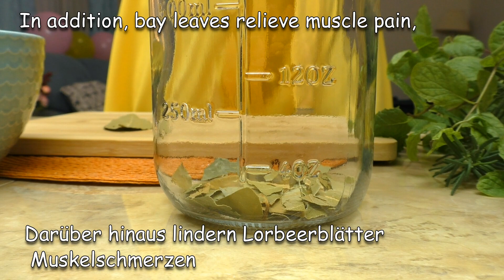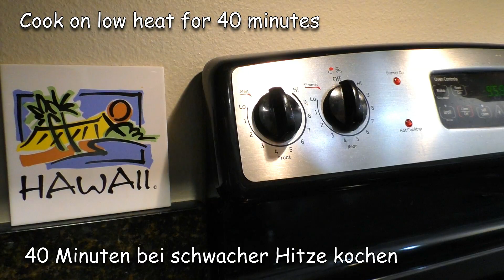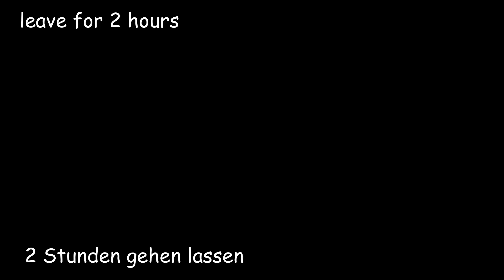Geräusche in den Ohren werden verschwinden! Hörverlust vorbeugen! Ein altes vergessenes Rezept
Geräusche in den Ohren werden verschwinden! Hörverlust vorbeugen! Altes vergessenes Rezept unserer Großeltern. Alles, was Sie brauchen, ist ein Lorbeerblatt. Das Lorbeerblatt ist seit langem für seine wohltuenden und heilenden Eigenschaften bekannt. Probieren Sie dieses Rezept unbedingt aus, es bringt Gesundheit. Bei Bedarf 2-3 mal täglich bis zur vollständigen Genesung auftragen. Gesundheit!

Gesundes Rezept und Zutaten:
5 Lorbeerblätter
250 ml kochendes Wasser

Freunde, wenn dir das Video gefallen hat, hilf meinem Kanal:
📢 Teile dieses Video mit deinen Freunden in sozialen Netzwerken. Klicken + Rezept werden auf Ihrer Seite gespeichert!